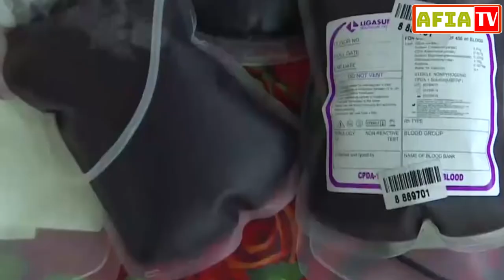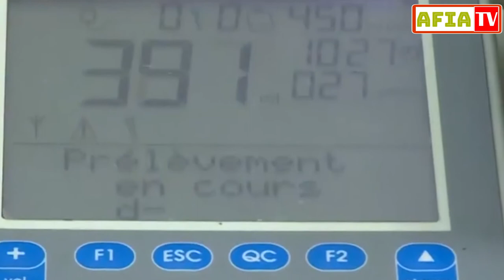Don de Sang: Entre rareté et acte salvateur